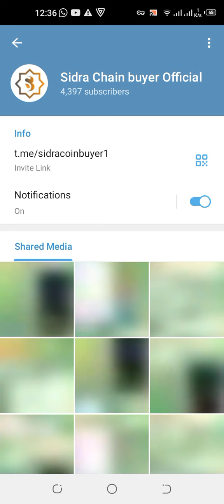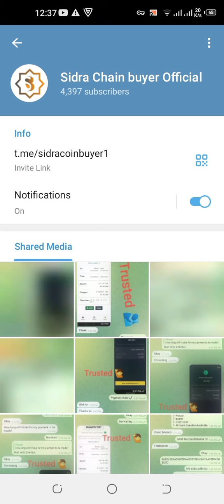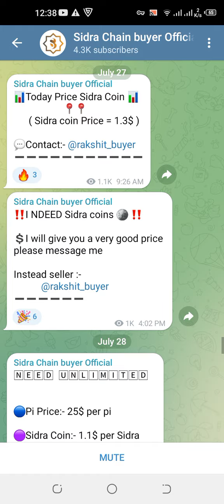Don't Sell Sidra Coin to this guy. ایک دھوکہ باز سے بچتے رہے